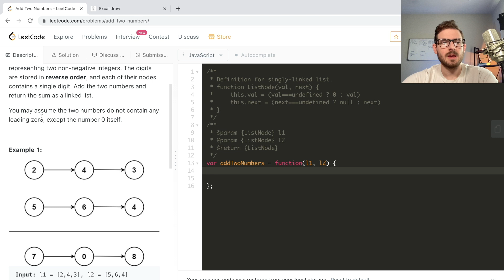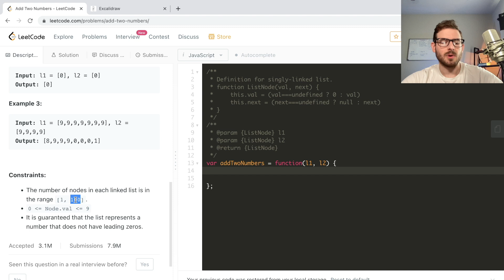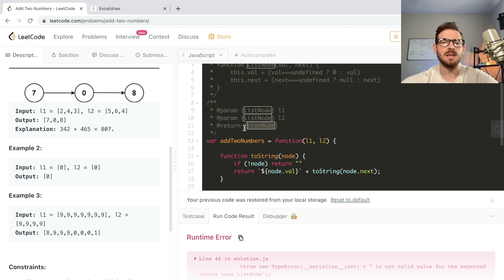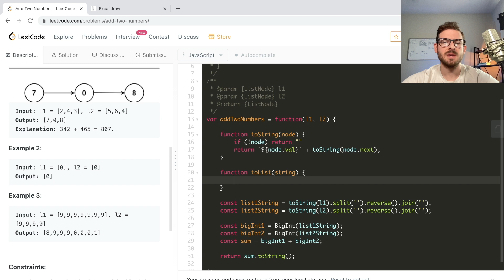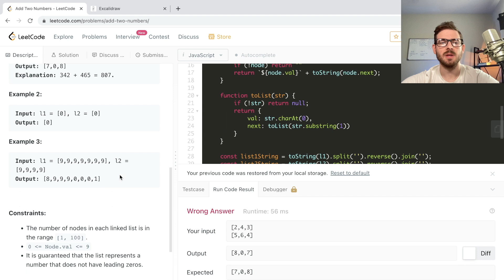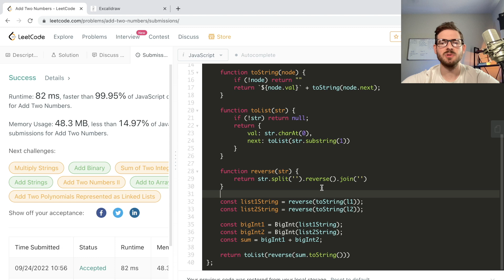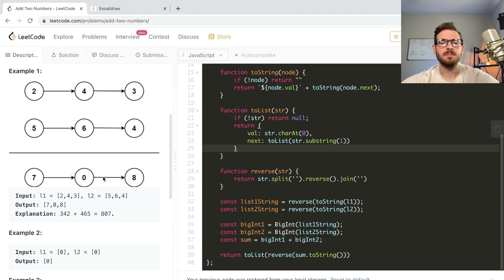Why BigInt is useful in solving "medium" LeetCode interview questions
Just doing some more leet code problems for fun

My VSCode Extensions:
- theme: material community high contrast
- fonts: Menlo, Monaco, 'Courier New', monospace
- errors: Error Lens
- extra git help: Git Lens
- tailwind css intellisense
- indent rainbow
- material icon theme
- prettier & eslint
- ES7+ React Snippets